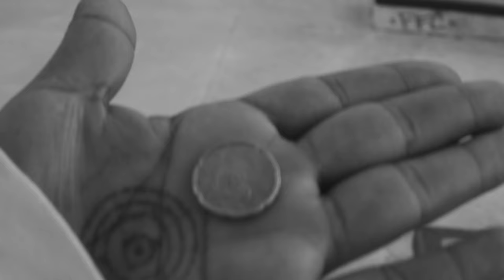Courage Adams | Short Mutilva Park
Mutilva Park is one of the skatepark where I started riding bmx. A short with friends, enjoy ✌🏾